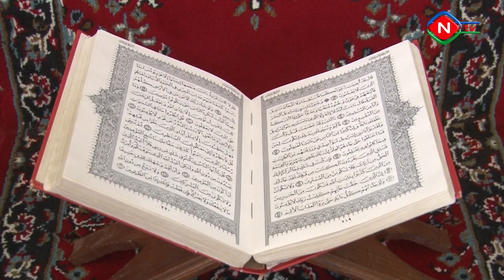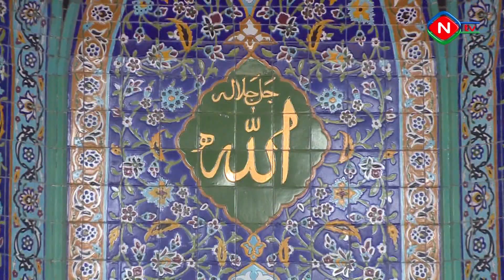Aprelin 25-dən müqəddəs Ramazan ayı başlayır